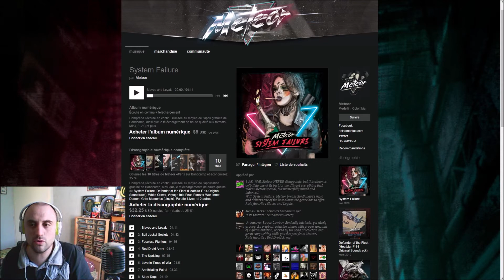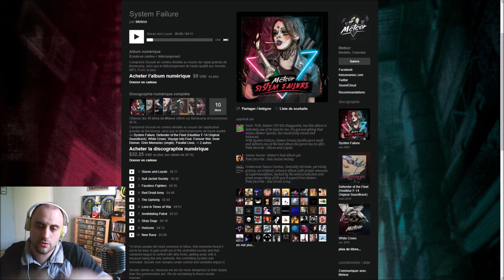ForMyTape: Meteor - System Failure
Cette semaine, des sorties, avec pour thème la science fiction mais surtout le Cyberpunk.
C'est donc sur ce thème que l'on va parler avec la sortie choisie et qui rappelle un peu le précédent album de l’artiste.
Bref, on va parler de "Meteor" et de son album "System Failure" sorti le Lundi 11 Mai 2020.